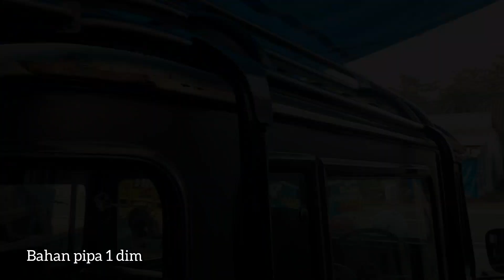Pembuatan rollcage toyota hardtop | offroad | fj40 | Toyota landcruiser Hardtop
Pembuatan rollcase hardtop full body atas ini menggunakan bahan pipa 1 dim, 3/4,2×4, plat strip dll, untuk model dan ukuran menyesuaikan dengan ke inginan costumer, untuk dudukan rollcase ini di baut ke body pas tulangan body agar lebih kokoh dan kuat, untuk dudukan depan di baut di engsel frim kaca depan, dan bagian belakang ada tangga untuk naik ke atas.
Rollcase buatan kami di jamin kokok dan kuat karena ketebalan pipa cukup tebal, mobil ini keperluan travel bromo tengger semeru untuk foto" di atas mobil.
Untuk lebih jelasnya simak video sampai selesai.
Semoga bermanfaat🙏🏻
Info

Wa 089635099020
Ig bengkellasscakman

Terimakasih🙏🏻🙏🏻🙏🏻